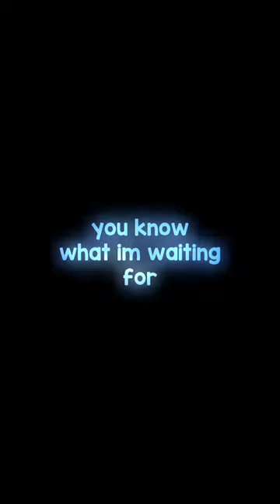u know what im waiting for | noah schnapp | velocity edit